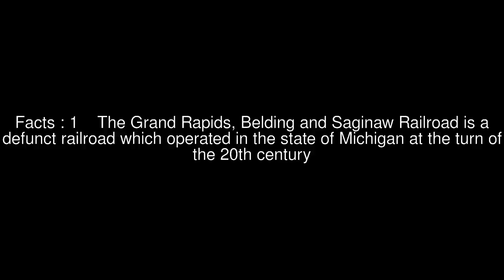Grand Rapids, Belding and Saginaw Railroad Top #6 Facts